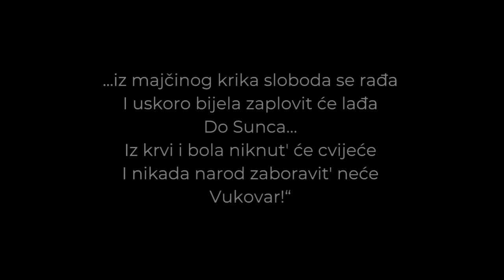Zlatni Dukati - Vukovar, Vukovar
Grad heroja! Vukovar, Vukovar!

„Stoji grad...
Pod kišom čelika, ognja i smrti
Gdje paklena sila svoj zadnji ples vrti
Stoji grad…

Vječan k'o narod, ponosno stoji
I posljednje dane dušmanu broji
Vukovar…

Iz majčinog krika sloboda se rađa
I uskoro bijela zaplovit će lađa
Do Sunca…
Iz krvi i bola niknut' će cvijeće
I nikada narod zaboravit' neće
Vukovar!“

Album: U meni Hrvatska

Glazba: JOSIP IVANKOVIĆ
Tekst: JOSIP IVANKOVIĆ
Aranžman: JOSIP IVANKOVIĆ
Video produkcija: CroRec Digital

Davatelj licence za YouTube:
[Merlin] Croatia Records (u ime diskografske kuće Croatia Records) i društva za glazbena prava (2)